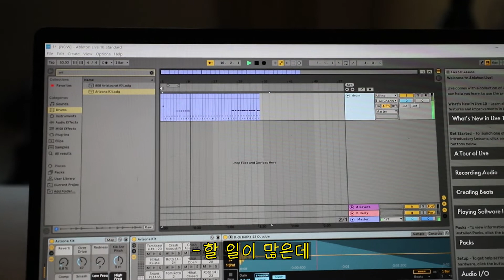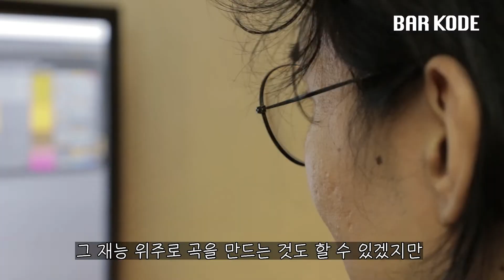[자급자족 노래방] 03. 엄청난 위기가 찾아왔다 (with 싱어송라이터 인메이 INMAY)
앞으로 노래방 18번은 내가 만든다!
박복한 노래 실력을 가진
작곡 알못의 애창곡 작곡기
'자급자족 노래방'

ep.03

프로젝트 두 달 만에 엄청난 위기가 찾아왔다;;
아무리 머리를 싸매고 고민해도 곡이 써지지 않는 것
과연 이 위기를 어떻게 극복할 것인가?
아무리 생각해봐도
혼자 힘으로 해결할 수 없으니
남의 도움을 받기로 했다

싱어송라이터 인메이님과 함께
작곡에 대한 고민을 이야기해보았다

BGM

촬영 장비: IPheone 11, Canon 80d
작곡 프로그램: ableton live 10 standard

제작: 이소현